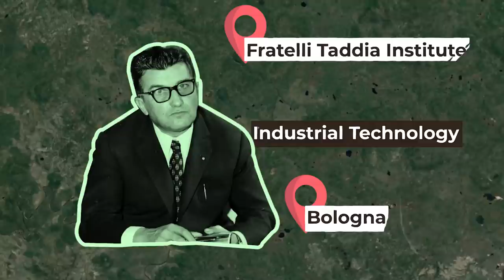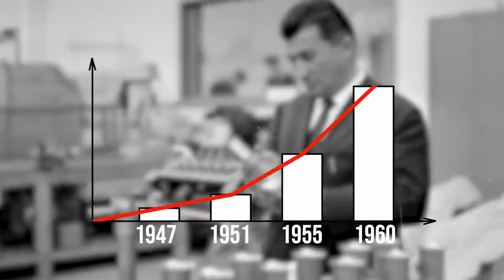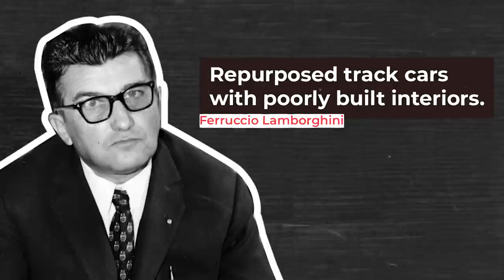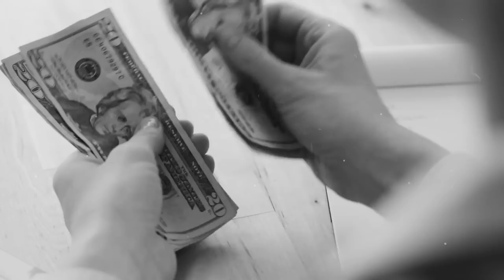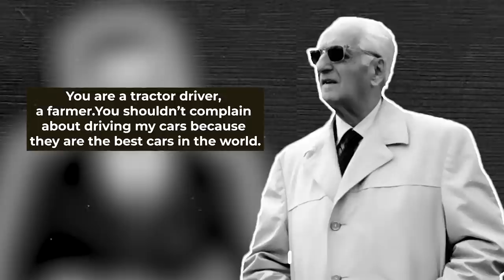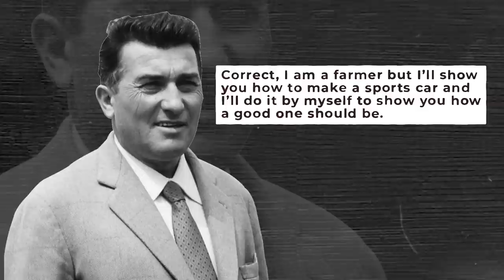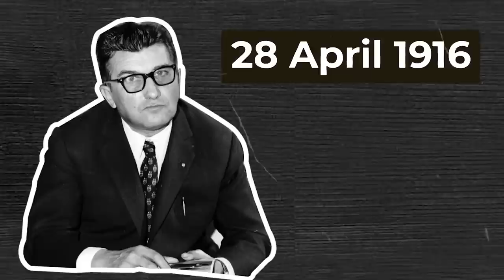How Ferrari Motivated This Former Prisoner To Invent Lamborghini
As of 2021, the net worth of Lamborghini is estimated to be around $12 billion. A new Lamborghini sports car starts at a little over $200,000. And a well-kept, classic Lambo can be worth several millions of dollars. Not too shabby!

But did you know that the inventor of this fancy car brand once went to prison? And that one of his biggest motivators was an insult that the founder of Ferrari dished out to him? Keep watching to find out more about this unusual story!